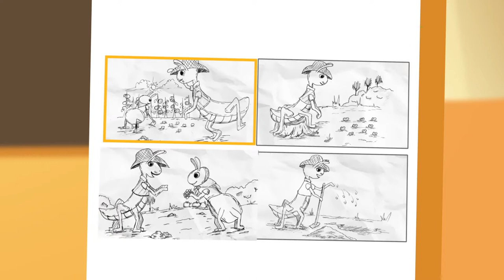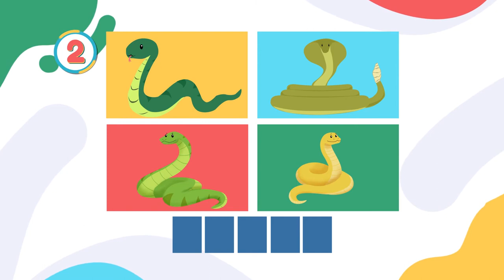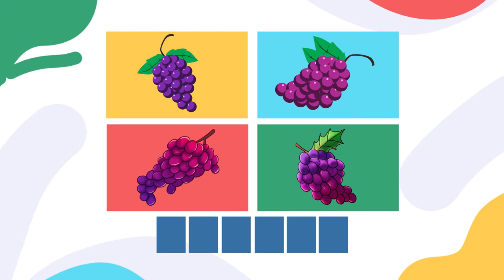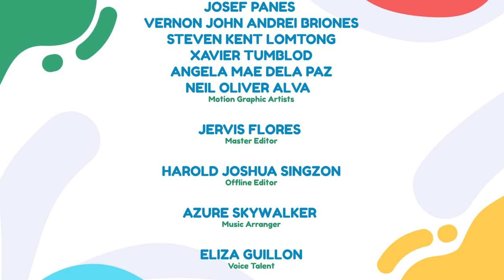Ready, Set, Read! Grade 1| Episode 3: Changing the Ending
Inspire our kids to embrace reading!

Security Bank Foundation, in cooperation with the Knowledge Channel Foundation and Ateneo De Manila University, presents the “Ready, Set, Read!” educational video series!

These videos patterned from DepEd's most essential learning competencies intended for Grade 1 learners, can be used by everyone for FREE to further strengthen reading competencies.

Watch the episode for Grade 1 learners on 'changing the ending'. Share your thoughts after watching the video We will randomly select respondents to win prizes from the Security Bank Foundation!